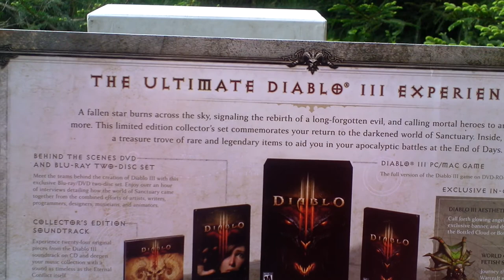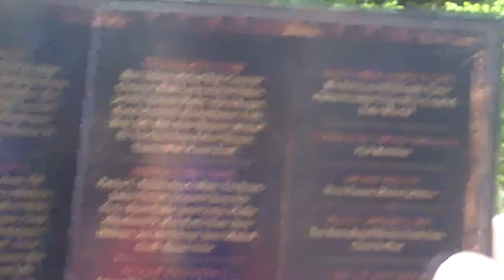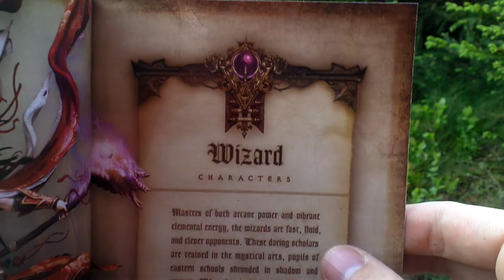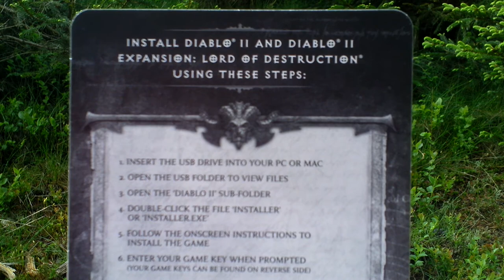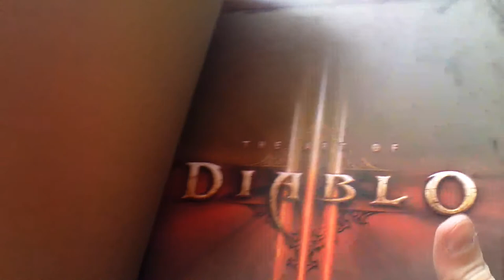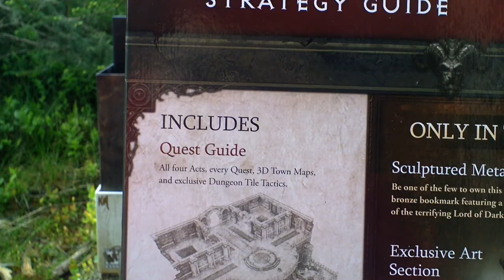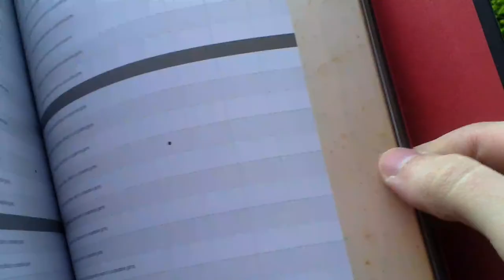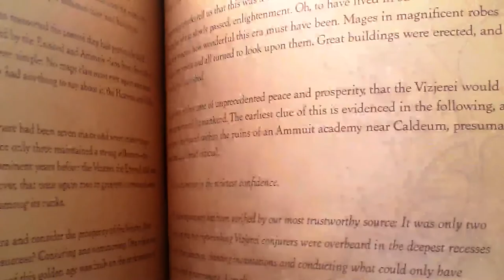Diablo III Collector's Edition Unboxing (PC) ENGLISH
Diablo III

Developer: Blizzard Entertainment Inc.
Release Year: 2012
Genre: Action RPG
Platform: PC
Edition: US Collector's, signed by developers

planetdiablo.com: Two decades have passed since the demonic denizens, Diablo, Mephisto, and Baal, wandered the world of Sanctuary in a vicious rampage to shackle humanity into unholy slavery. Yet for those who battled the Prime Evils directly, the memory fades slowly and the wounds of the soul still burn. When Deckard Cain returns to the ruins of Tristram's Cathedral seeking clues to new stirrings of evil, a comet from the heavens strikes the very ground where Diablo once entered the world. The comet carries a dark omen in its fiery being and it calls the heroes of Sanctuary to defend the mortal world against the rising powers of the Burning Hells and even the failing luminaries of the High Heavens itself.